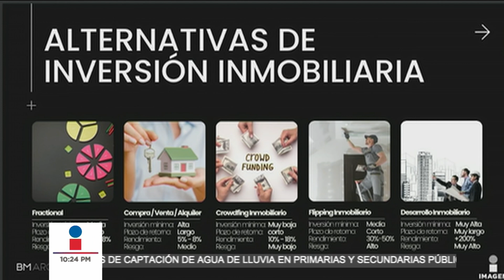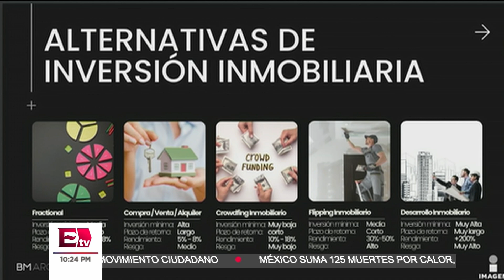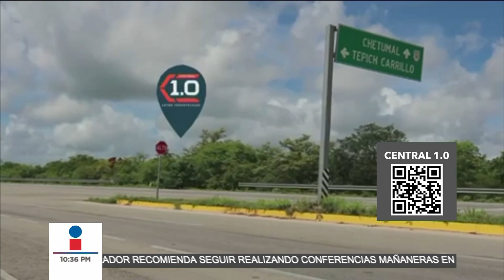¿Cuáles son las alternativas de Inversión a los CETES?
Episodio 352: ¿Cuáles son las alternativas de Inversión a los CETES?

¿Estás buscando alternativas de inversión a los CETES? En este video, Karim Goudiaby te presenta las mejores opciones de inversión en bienes raíces en México.

Descubre cómo diversificar tu portafolio y maximizar tus ganancias en el sector inmobiliario. Aprende sobre las alternativas de inversión más seguras y rentables que el Real Estate ofrece.

No te pierdas la oportunidad de obtener información valiosa para mejorar tus estrategias financieras y asegurar un futuro próspero.

¡Haz clic ahora y empieza a transformar tus inversiones con los consejos expertos de Karim Goudiaby en el fascinante mundo de los bienes raíces!

Inversiones Inmobiliarias con Karim Goudiaby

🔴 ¡Hey!...Si quieres comprar o vender tu propiedad rápidamente, entonces ingresa ahora mismo a nuestra página web: